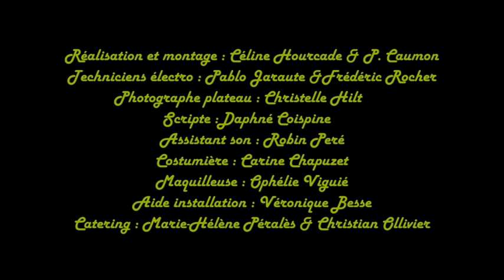Bananée ! Caumon & Costa, DJ MOULE remix